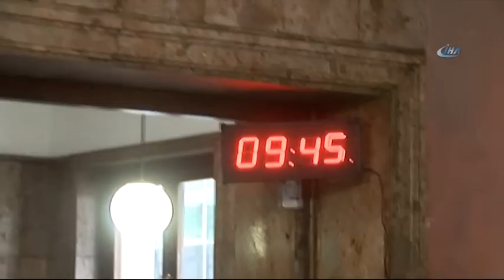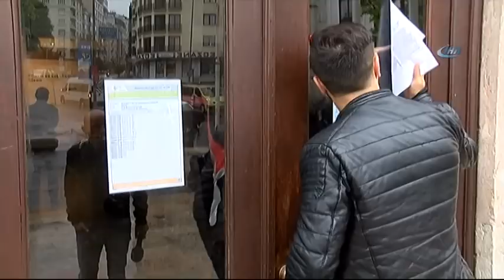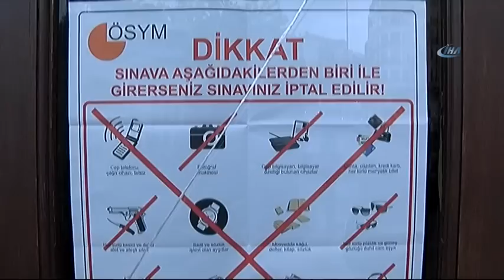KPSS'ye Geç Kalan Adaylar Görevlilere Dakikalarca Dil Döktü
KPSS A Grubu Öğretmenlik ve Alan Bilgisi sınavı öncesi ÖSYM, saat 09.45 ve 14.15’dan sonra sınav yerlerime giriş yapılamayacağı uyarısına rağmen adaylar sınava geç kalınca yine benzer manzaralar yaşandı. Koşarak okulun kapısına gelen adaylar, kapıların kapatıldığını görünce içeriye girebilmek için dakikalarca dil döktü.

KPSS A Grubu Öğretmenlik ve Alan Bilgisi 1. hafta oturumu başladı. ÖSYM mağduriyetlerin yaşanmaması için sınav salonuna son girişlerin, sabah ki oturumda saat 09.45, öğlenki oturum içinde 14.15 olarak uyardı. İstanbul Teknik Üniversitesi (İTÜ) Gümüşsuyu Kampüsü’ndeki fakültelerde sınava girecek olan adaylar, nüfus cüzdanları ve sınava giriş belgeleriyle fakülteye alındı. Saat 09.45’e kadar gelen adaylar üst aramaları yapılarak, sınava girecekleri salonlara alındı.
Sınava geç kaldı, görevlilere dakikalarca dil döktü
Saatin 09.45’e yaklaşmasıyla birlikte adaylar koşarak fakülteye girmeye çalıştı. Kapıların kapanmasına son 30 saniye kala bir adayın, rahat şekilde yürüyerek fakülteye gelmesi gülüşmelere neden oldu. Kapıların kapanmasının ardından ilk olarak bir kadın aday koşarak fakülteye geldi. İçeriye girmek için camı tıklayan aday, kapının kapatılması nedeniyle geri döndü. Kadın adayın ardından erkek bir aday, son girişlerin saat 10.00’da olduğunu belirterek, içeriye girmek istedi. Görevlilere dakikalarca dil döken aday, ardından sınava giriş belgesinde saat 09.45 ibaresini görünce içeriye girmekten vazgeçti.